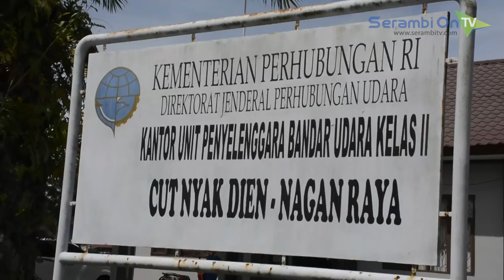Korban Tragedi Pesawat Lion Air Asal Aceh Selatan Dipulangkan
SERAMBITV.COM, SUKA MAKMUE - Muhammad Nasir, korban targedi pesawat Lion Air JT 610 yang jatuh di Tanjung Karawang warga asal Aceh Selatan telah dipulangkan ke kampung halamanya di Aceh Selatan pada Senin (5/11/2018) melalui Bandara Cut Nyak Dhien Nagan Raya.

Korban merupakan warga Desa Jambo Apha, Kecamatan Tapaktuan, Aceh Selatan itu tiba di Bandara Cut Nyak Dhien Nagan Raya mengunakan pesawat Wings Air dari Medan yang sebelumnya menggunakan Pesawat Batik Air dari Jakarta ke Medan.

Penyambutan jasad korban dalam peti jenazah itu ikut didampingi oleh Istri korban Dian Daniati, bersama anak kandungnya Misyari Kadafi Arasyid (1,5) dan ibu kandung korban Mardiana beserta kepala BPBD Aceh Selatan Cut Syazalisma dan Kepala BPBD Nagan Raya Hamidi.

Jasad korban yang tiba di Bandara Cut Nyak Dhien sekitar pukul 13.30 WIB dengan menggunakan pesawat Wigs Air dari Medan, langsung diserah terimakan oleh pihak bandara kepada keuarga korban. Isak tagis kelurga pecah dalam penyam butan itu, dan pada siang itu juga korban langsung dibawa pulang ke kampung halamanya dengan menggunakan Ambulan PMI Aceh Selatan.

Sementara Mardiana ibu kandung korban terlihat histeris mencucurkan air mata saat dibandara menjemput kepulangan anaknya yang sudah tidak bernyawa lagi. Sedangkan istri korban Dian Daniati yang mengendong anaknya Misyari Kadafi Arasyid yang masih kecil itu terlihat pasrah dengan kesedihan yang mendalam atas kepergian sang suami untuk selamanya.